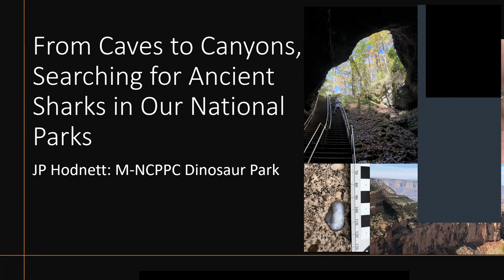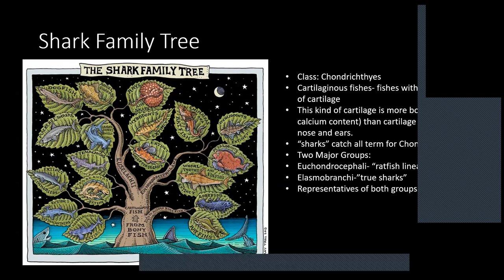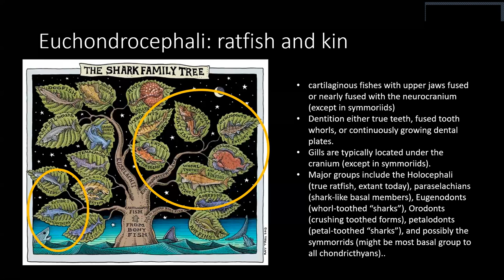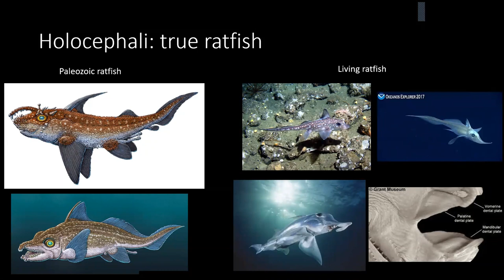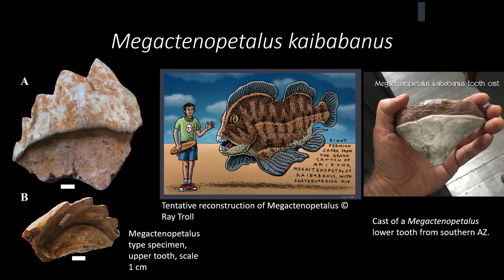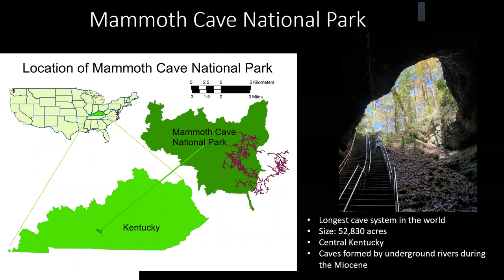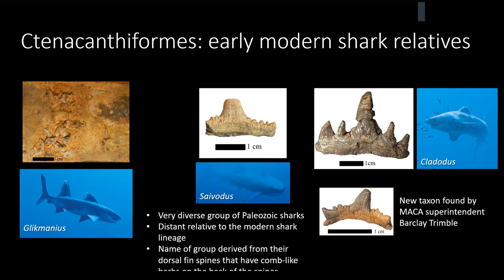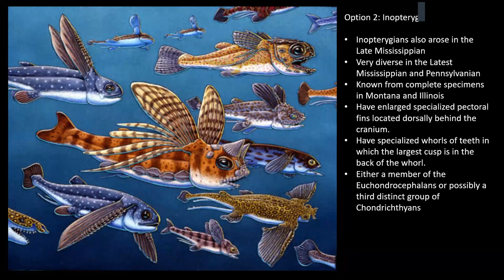From Caves to Canyons, Searching for Ancient Sharks in Our National Parks (1/6/21)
New and amazing discoveries of ancient shark fossils have recently been made at two of our nation's iconic national parks, Mammoth Cave National Park in Kentucky and the Grand Canyon National Park in Arizona. These discoveries offer valuable information on the diversity of early cartilaginous fishes during the Late Paleozoic era. The sharks from Mammoth Cave represent the Late Mississippian period and the sharks from the Grand Canyon are from the Early Permian.  Come learn about these wonderfully bizarre sharks as we compare and contrast these two assemblages but also the two very different field sites and collecting methods used between these two localities.

JP Hodnett is the paleontologist and program coordinator for the M-NCPPC Dinosaur Park and also works with the National Park Service's Paleontology Program.   JP Hodnett received his bachelor's degree in biology at Northern Arizona University in Flagstaff and his master's degree in biology at St. Joseph's University in Philadelphia. His research interest includes the evolution and ecology of Paleozoic and Mesozoic chondrichthyans, the evolution and ecology of late Cenozoic mammalian carnivores, and trends in vertebrate faunal transitions. Some of his published works include the first record of a dire wolf from Sonora Mexico, a Late Miocene small saber-toothed cat from Northern Arizona, the first horned dinosaur from the Late Cretaceous of Arizona, and a number of new Late Paleozoic sharks from Arizona and New Mexico. Aside from his day-to-day field work in Prince Georges County, Maryland, JP has done field work in Sonora Mexico, Arizona, New Mexico, Nevada, Texas, and Kentucky.